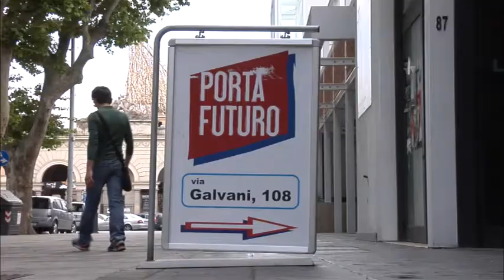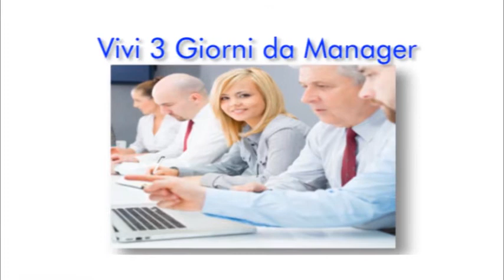Tre Giorni da Manager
follow up con i candidati presso Porta Futuro, via Galvani 108, Roma
riprese e montaggio Silvio D'Angelo